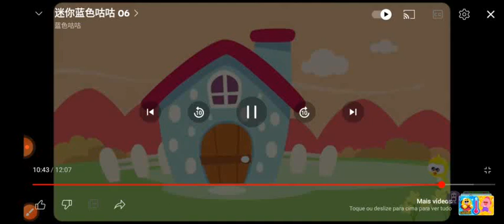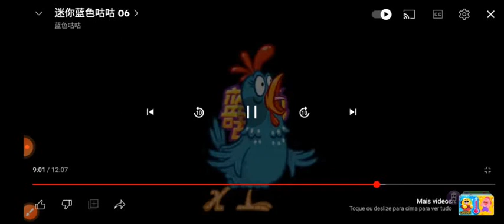7 de março de 2024